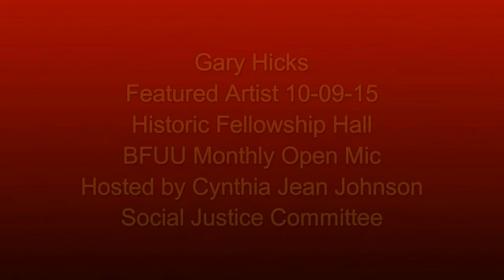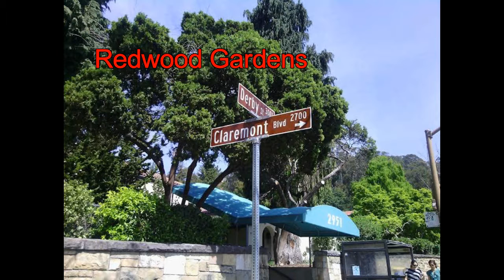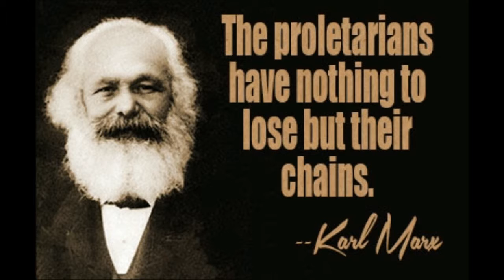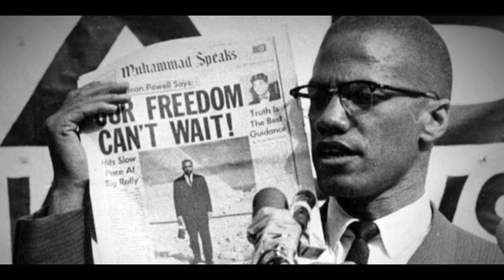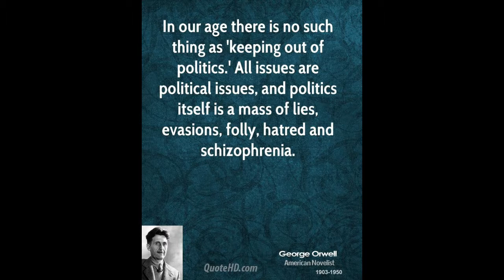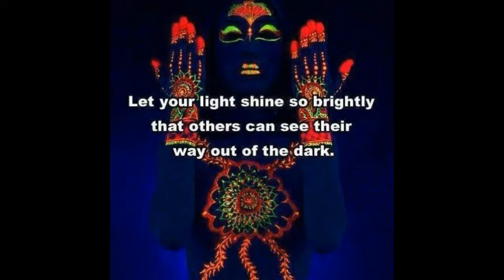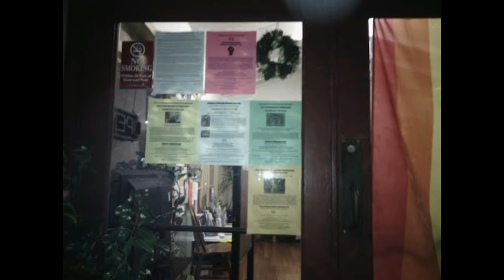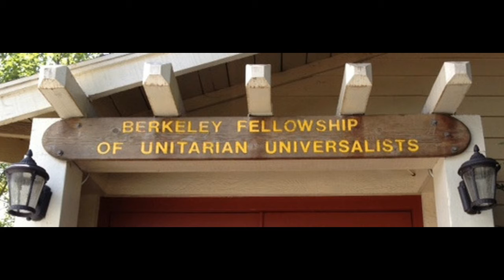Poet Gary Hicks - Featured Artist Oct 2015 BFUU Monthly Open Mic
Poet Gary Hicks was the Featured Artist on October 9, 2015 at 7 PM at the invitation of Cynthia Jean Johnson who was our rotating host for that month.

On October 5, 2016 Vic Sadot proposed to Gary that he could make a video for the quality audio recording captured by David Yandle, the BFUU Social Justice Committee Tech Team Sound Engineer. The video was uploaded to the Social Justice Committee’s “SOCIAL JUSTICE IN THE HEART OF BERKELEY” YouTube Channel. Thanks! (1280x720 px; mp4; 3:52 GB; 31:05 minutes)

Berkeley Fellowship Monthly Open Mic happens every 2nd Friday of Every month! Join us! Note to Musicians/Performers: Sign-up begins at 6:30 pm for 20 ten minute spots!

Featured Artist: Gary Hicks: Gary Hicks has been involved in civil rights, housing advocacy, peace with justice and cultural preservation for the last five decades. Author of two volumes of poetry plus numerous publications, he is a member of the Boston Liberation Poets Collective and the Revolutionary Poets Brigade of San Francisco. The Featured Artist performs sometime between 8 and 8:30 pm!

October Host: Cynthia Jean-Johnson: Cynthia Jean Johnson is a well-known Berkeley community activist. The long time former chair of the BFUU Social Justice Committee remains active with the SJC as Vice-Chair. Cynthia also serves on the Local Station Board (LSB) of KPFA Pacifica, the Ecumenical Peace Institute (EPI), and Marin Interfaith Task Force on the Americas (MITFA). Cynthia has long understood the power of songs of struggle and the role of music in keeping people in touch with what matters most.

This event happened in Historic Fellowship Hall, 1924 Cedar Street (at Bonita St), Berkeley, CA. Fellowship Hall is wheelchair accessible via the ramp on Bonita Avenue.

Jun 8, 2013 – Gary Hicks reads and writes/publishes poetry, runs a venue in Berkeley, where he ...
Asian media weighs in on the US government shutdown - Blog entry - By Gary Hicks

Oct 6, 2013 – Gary Hicks's blog Gary Hicks It just wouldn't complete the picture of the US ...
The collected poems of the Affordable Care Act
Blog entry - By Gary Hicks

Sep 27, 2013 – Gary Hicks's blog Gary Hicks (Originally published in Mother Jones By Tim ...
Obama's argument is deeply flawed...op-ed from China Daily USA

Sep 28, 2013 – Gary Hicks's blog Gary Hicks Chen Weihua, the author, is the Editor of China Daily ...

Nov 1, 2013 – Gary Hicks's blog Gary Hicks Written in the late 1930s by the German playwright and ...
BRICS and Africa, 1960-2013: The struggle to get out from under